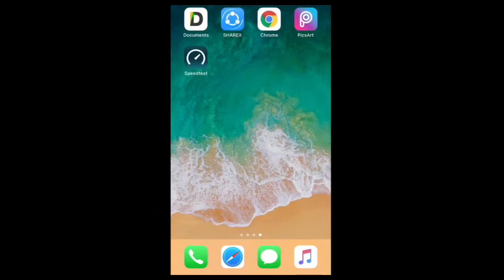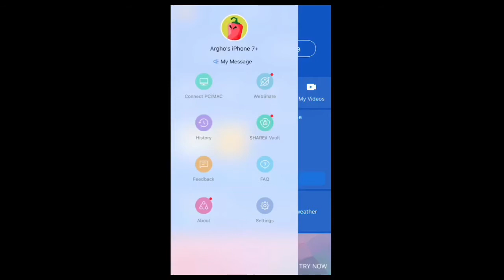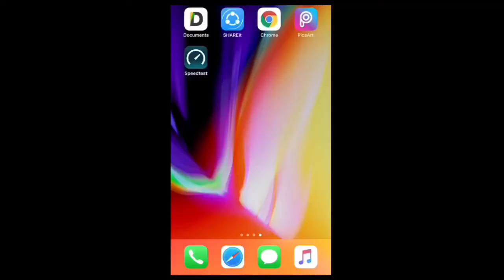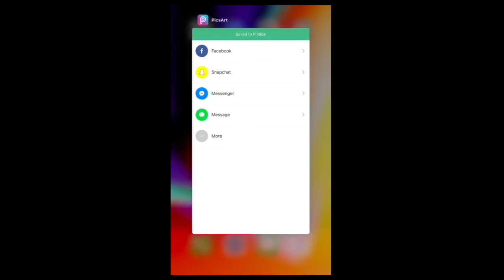iPhone এ যে Application গুলো Download করে রাখা উচিত। [আইফোন টিপস]